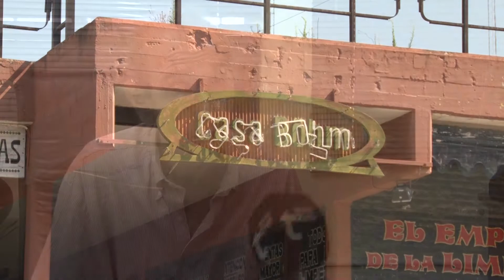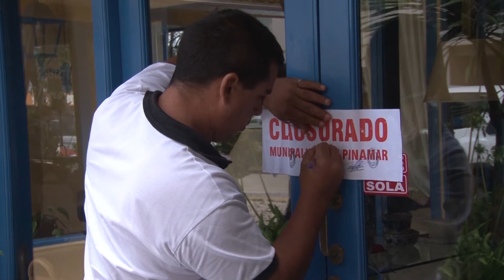Clausuran pinturería e intiman a propietarios de una galería Telpintv Pinamar